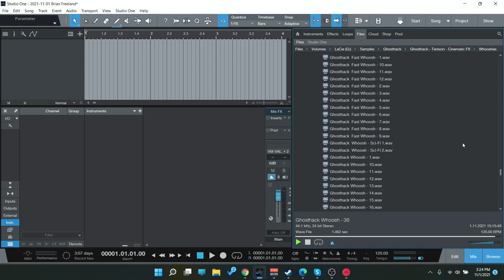Ghosthack Cinematic Tension FX - Overview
Introducing our next FREE offer from Ghosthack – Tension Cinematic FX!

Ghosthack’s Tension Cinematic FX features deep atonal drones, bursting downshifters, crushing impacts and scrapes, abstract foley fx, massive risers, tonal pads and atmospheric synths!

Create amazing cinematic atmospheres with Tension – Cinematic FX: a collection of thrilling sound effects to upgrade your sound library today.

NOTE: Contains 24bit .wav files that work with every DAW, every sampler, every audio and movie program.